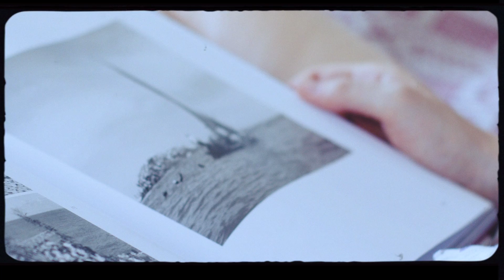PÉLICO (feat. Nina Nicolaiewsky) - Nossos Erros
Nossos Erros - Videoclipe
Diego Zuculim - Direção e Roteiro
Marcus Alonso - Direção de Fotografia e câmeras
Renata Franchini - Direção Executiva e Artística
Douglas Aguiar - Montagem e Colorgrade
Pélico e Nina Nicolaiewsky - Personagens

Nossos Erros (Pélico) - Ed. Tratore
BRSR42400001

Pélico - Voz, Violão, Côro
Nina Nicolaiewsky - Voz, Côro
Jesus Sanchez: Programação, Sampler, Sintetizadores
Bruno Bonaventure: Piano
Loco Sosa: Percussão

Produção, Gravação, Mixagem, Masterização: Jesus Sanchez
Técnicos de gravação e edição:  Jesus Sanchez, Pélico, Loco Sosa, Bruno Bonaventure
Estúdio: Sound Design Prod (SP)

Nossos Erros (Pélico)

Eu não sei você
Mas hoje me lembrei
Que ando tentando
Tentando, tentando te esquecer

Só não sei porquê
A gente se perdeu
Nos quadros, nos fados
Nos sonho de juntos envelhecer

Dispenso as mágoas meu bem
Por que aqui só a lembrança
Do bate-porta das crianças
Que te fazia enlouquecer
Te peço que se lembre de mim assim
Achando graça de tudo que era de graça
Mas infelizmente pagamos caro pra ver

E os meus te mandam um beijo também
E no mais eu espero que, apesar dos nossos erros
Você esteja bem